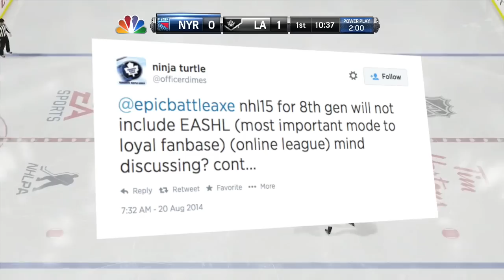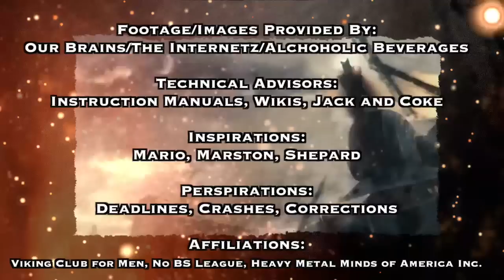EpicBattleCry - The Puck Stops Here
We're hitting the virtual ice on today's EBC to discuss the controversial decision to leave out the coveted EASHL multiplayer mode from the current gen versions of EA Sports NHL 15. Even if you're not a big hockey fan, there's a good debate about the state of yearly gaming franchises and the features that fans have come to expect.